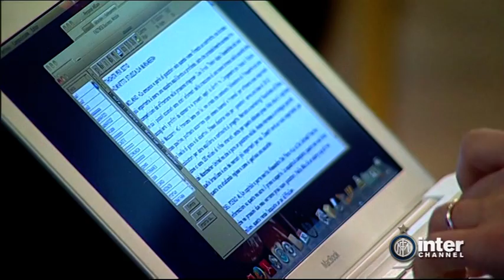PRESIDENT THOHIR: THE NEW CLUB, ZANETTI' S FUTURE, MAZZARRI TO STAY